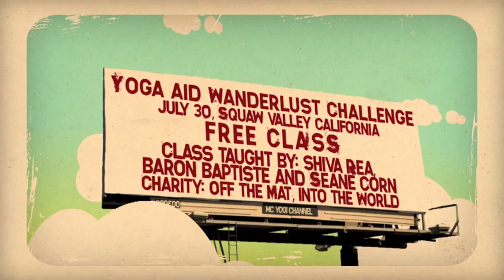The Daily Love at Wanderlust, sponsored by Yoga Aid-Thursday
Yoga Aid is bringing you daily updates from the amazing Yoga and Music Festival, WANDERLUST!!! Enjoy! GIVE LOVE!